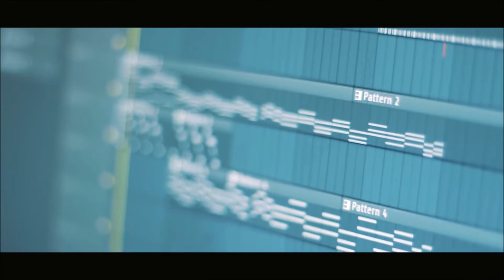Pal | Jalebi | ft Rehan Rz | Cover Song | Arijit Singh & Shreya Ghoshal | Popular New Hindi Songs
Pal Song coverd by Rehan Rz from the movie Jalebi originally sung by Arijit Singh & Shreya Ghoshal Music by Javed – Mohsin.

Original Song Credits:
Song: Pal
Singers : Arijit Singh & Shreya Ghoshal
Lyrics : Prashant Ingole & Kunaal Vermaa

Cover Credits :
Song: Pal
Singer: Rehan Rz
Camera: Aman Rizvi
MIx & Master: Sahil Khan
Record Label: a-Riz Music & Film Productions